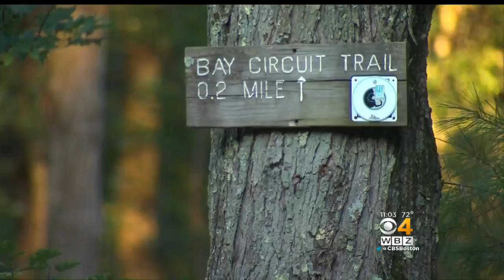Woman Seriously Injured In Jet Ski Crash In Mashpee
A 19-year-old woman was rescued by a boater after a crash on Johns Pond in Mashpee. WBZ-TV's Ken MacLeod reports.